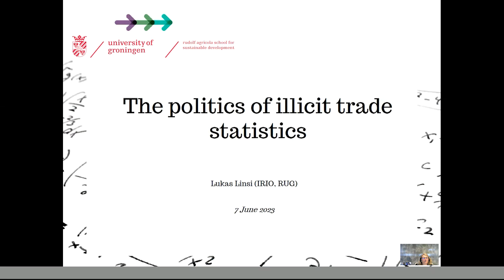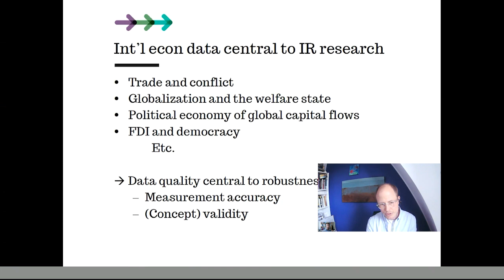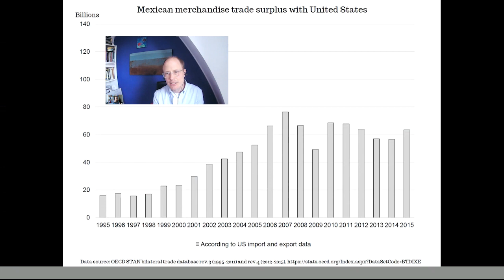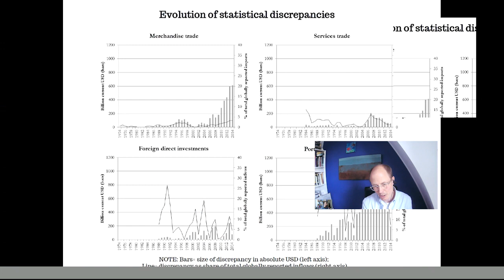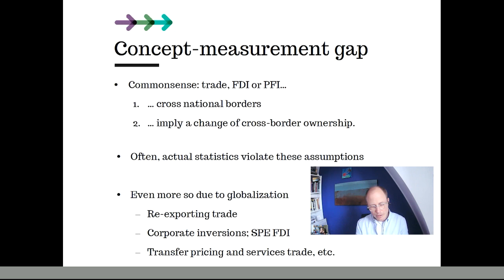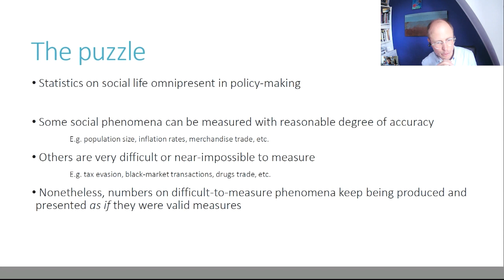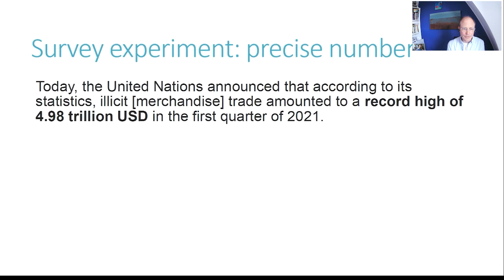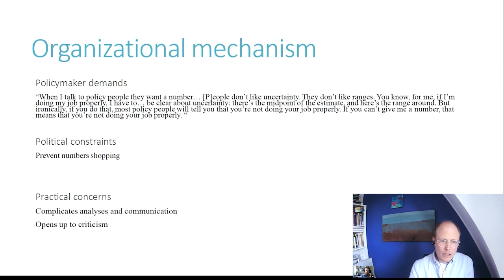dr. Lukas Linsi: 'The politics of illicit trade statistics.' - Illicit Trade webinar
Economic statistics are generally considered as unproblematic, accurate and authoritative measures of cross-border flows. Yet, headline economic indicators do not fall from the sky. They are constructed through processes that are shaped by political forces.

The first part of the talk will highlight the politics of economic statistics more broadly and argue that economic statistics are more ambiguous constructs than it is commonly realized.

The second part will introduce ongoing research (joint work with Francesco Giumelli, Leonard Seabrooke and Seiki Tanaka) that zooms in on the peculiar case of statistics on illicit trade.

By their nature, cross-border illegal activities are intrinsically difficult to measure, and statistics on illicit trade frequently represent rough ‘guesstimates’ rather than valid measures. Nonetheless, they are often being published as if they were accurate, unproblematic estimates. Diving into the politics behind illicit trade statistics, the research asks what it is that drives our desire to 'measure the unmeasurable'.

About dr. Lukas Linsi
dr. Lukas Linsi is assistant professor in international political economy at the Faculty of Arts, University of Groningen. His research interests include global politics, international trade, corporate power, and economic measurement.